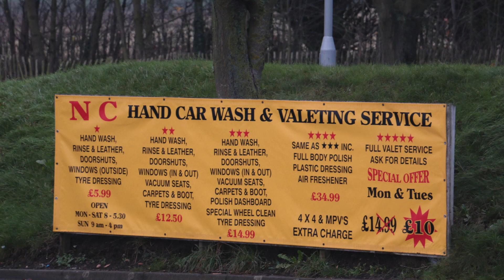NC Hand Car Wash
Video by Lordian Cahani